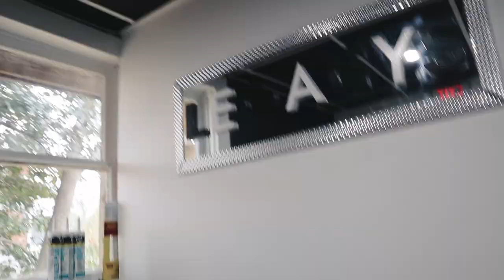The Life Of A Barber Icy Edition❄️💈PT2